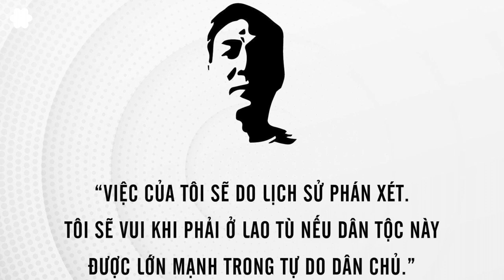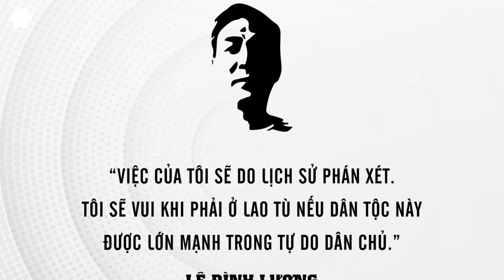Thông Báo về GIẢI THƯỞNG NHÂN QUYỀN LÊ ĐÌNH LƯỢNG 2020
Giải Thưởng Nhân Quyền Lê Đình Lượng được Đảng Việt Tân thiết lập vào năm 2018, mang tên một người yêu nước đã có nhiều nỗ lực tranh đấu bảo vệ quyền lợi của đồng bào và chủ quyền của đất nước. Ông Lê Đình Lượng bị chế độ độc tài Cộng sản kết án 20 năm tù trong tháng 10 năm 2018.

Mục tiêu của giải thưởng nhằm đề cao sự hy sinh và việc làm của những cá nhân hay tổ chức đang miệt mài tranh đấu cho nhân quyền của dân tộc Việt Nam.

Giải Thưởng Nhân Quyền Lê Đình Lượng 2020 với chủ đề CÙNG NHAU LÊN TIẾNG CHO QUYỀN TỰ DO NGÔN LUẬN, như một lời kêu gọi hỗ trợ cho những nhà hoạt động, nhà báo, facebooker bị sách nhiễu, đàn áp, bắt giam vì chuyển tải thông tin về các hành vi cướp đất, đàn áp dân chúng để trục lợi của giới quan chức CSVN.